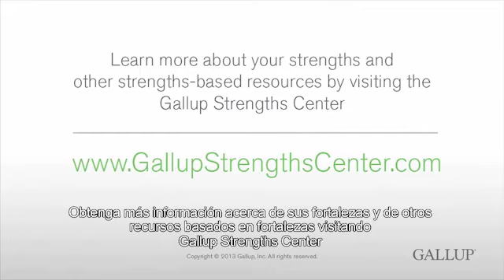Afinidad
Las personas que tienen el tema Afinidad disfrutan de establecer y mantener relaciones íntimas de amistad con otras. Les satisface enormemente trabajar arduamente con sus amigos para lograr una meta.